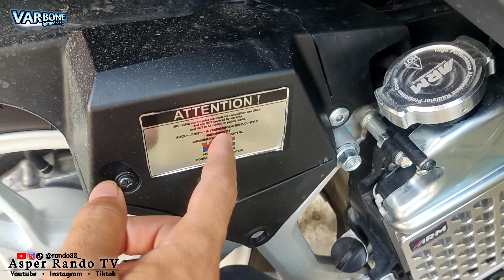EP.16 PROJECT STICKER IDENTITAS MOTOR VARIO 125 NEW DAN SEMUA MOTOR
LIKEEEEEE
COMMENTT
SUBSCRIBEEE YEE